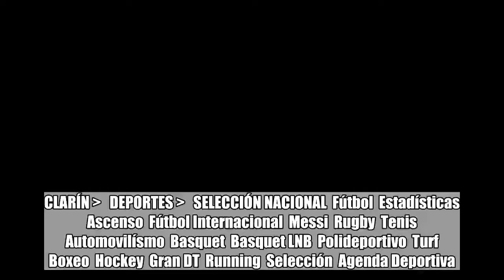Jorge Sampaoli maneja ofertas para continuar su carrera en México, Estados Unidos o Costa Rica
CLARÍN    DEPORTES    SELECCIÓN NACIONAL  Fútbol  Estadísticas  Ascenso  Fútbol Internacional  Messi  Rugby  Tenis  Automovilísmo  Basquet  Basquet LNB  Polideportivo  Turf  Boxeo  Hockey  Gran DT  Running  Selección  Agenda Deportiva